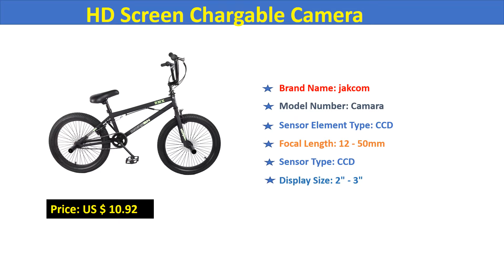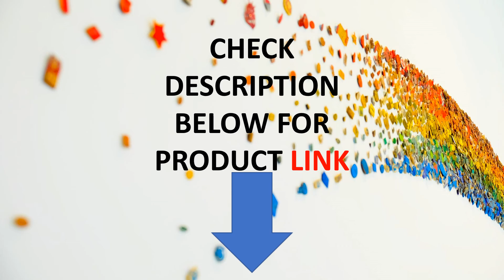Top 4 Digital kids Camera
01.Children Portable Mini Camera

02.Automatic Children Kids Digital Camera

03.2.4 Inch Mini Digital Camera

04.HD Screen Chargable Camera